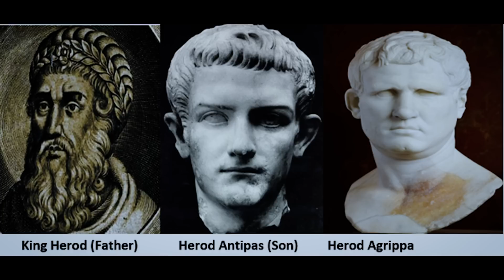Believe in Your Own Prayers / ඔබගේම යාච්ඤාව විශ්වාස කරන්න / உங்கள் ஜெபத்தை நம்புங்கள்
Exposition of Acts chapter 12 / ක්‍රියා 12වැනි පරිච්ඡේදයේ විග්‍රහයක් / அப்போஸ்தலர் 12ம் அதிகாரத்தின் ஒரு விளக்கவுரை